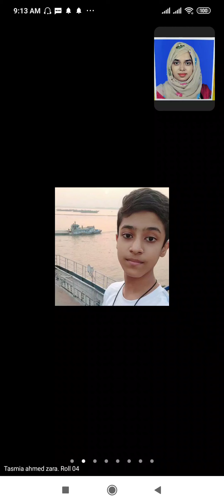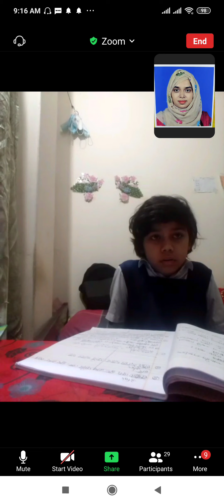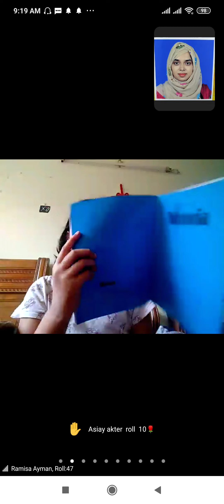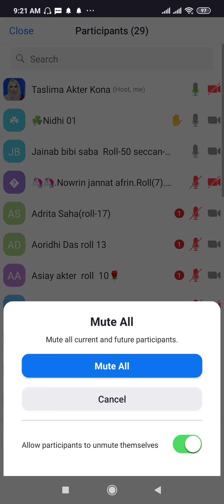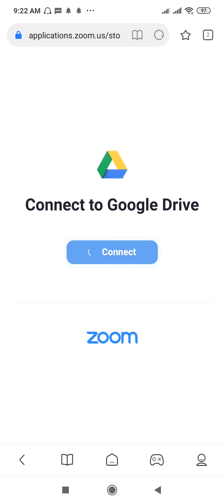EUGSC,Class:3,Sub:Science,Taslima Akter Kona